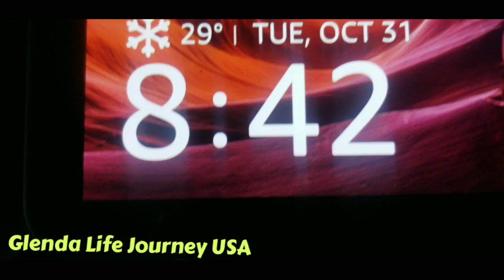1ST SNOWFALL THIS SEASON WINTER 2023//OCTOBER 31ST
1ST SNOWFALL THIS SEASON WINTER 2023//OCTOBER 31ST